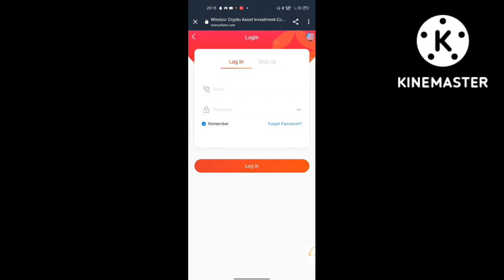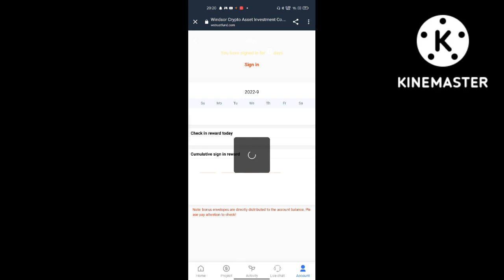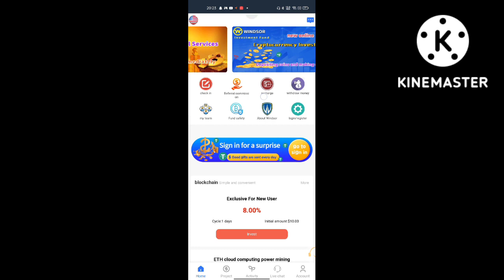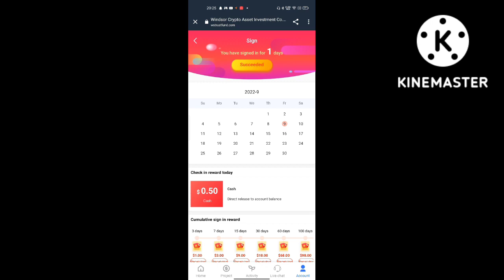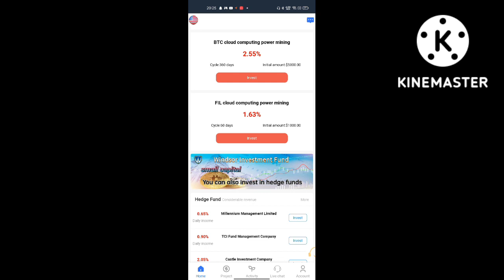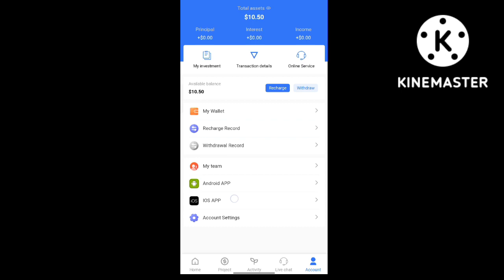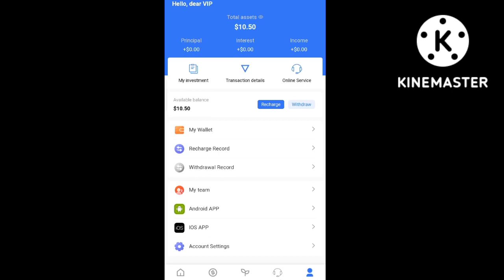The best investment and wealth management project in 2022, launched by WindSor to invest in world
The latest and most profitable investment project in 2022 is to invest in cryptocurrency wealth management. In the context of the US dollar interest rate hike, the global asset base currency continues to depreciate, and personal assets have shrunk severely. WindSor launched to invest in world-renowned hedge funds and industrial projects, with a stable daily average income of 1%-3%.
Is there anything easier to make money in 2022 than investing in stocks? A platform for investing in cryptocurrencies and WindSor one-stop cloud computing rate mining services. They have more than 8 years of technical experience and mines all over the world. Currently managed miners exceed 35w. You don't need to buy expensive mining machines, and you can use rental hosting to save management time and bring more lucrative returns. You can clearly see the daily income with just one mobile phone.
WindSor has launched a newcomer reward program, you can get 10USDT for registration, 0.5 USDT reward for daily check-in, and large rewards for continuous check-in.